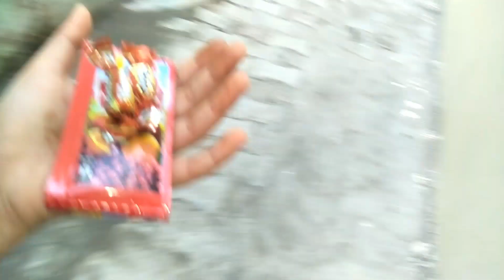Aaj ham naamkaran Mein Gaye 😊😍